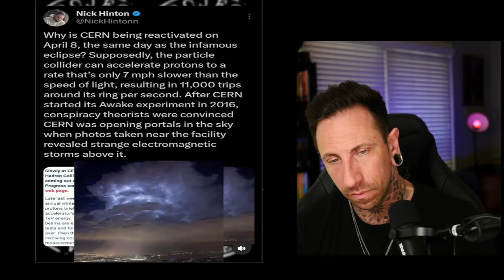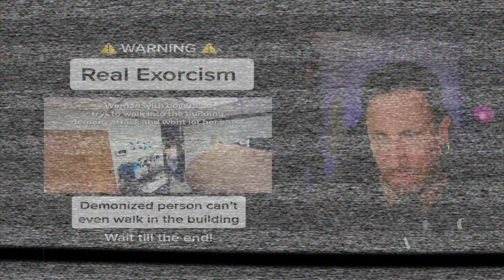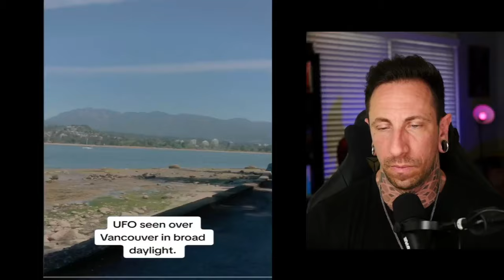Creepy Videos That Will Keep You Up At Night (pt. 72)